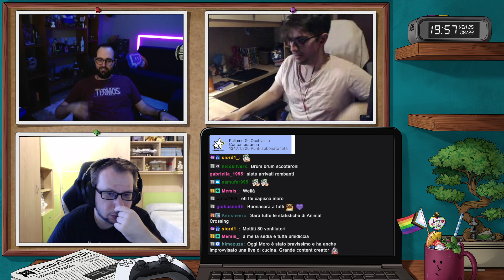Venerdì Stealth | Deceive Inc. [ !giveaway ]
Streamer: Moro

Gioco: Deceive Inc.